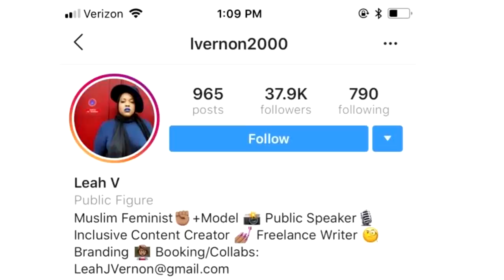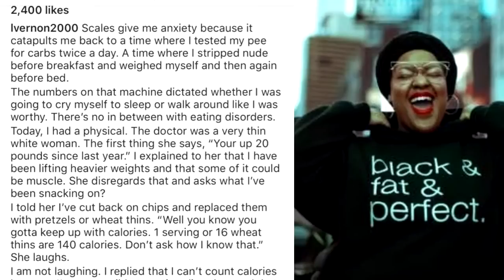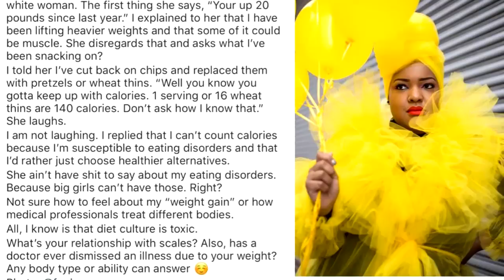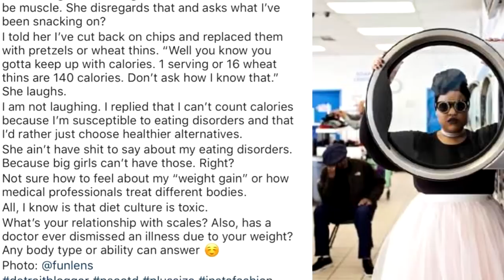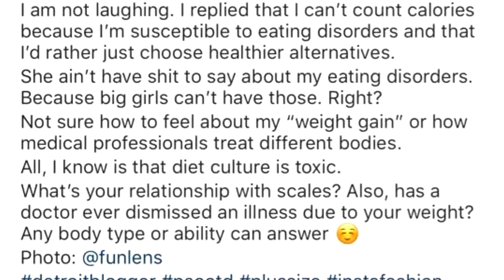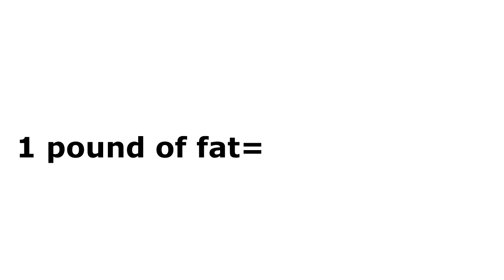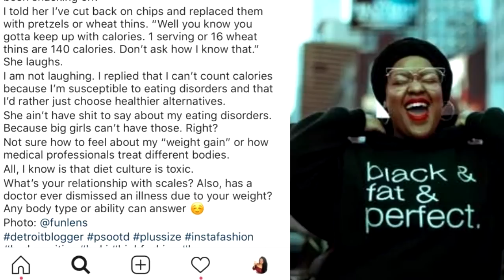Responding to Fat Chicks ep1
Hope you guys enjoy the new series! Maybe in the future one of these fat activists will talk to me and we can have a discussion on our different thoughts on health.

Here I read comments from fat acceptance / body positivity  influencers and respond to them in an EDUCATED and CIVIL way.

I find that there is a big lack of understanding on weight loss/gain as well as a lot of damaging and UNREALISTIC tips found on magazine covers and floating around the web.

There are two extremes: the ultra fat acceptance person and the ultra crazy fitness person.
Its all about balance people! It is not healthy to be on either side of the extreme.

Set Up A skype Consultation